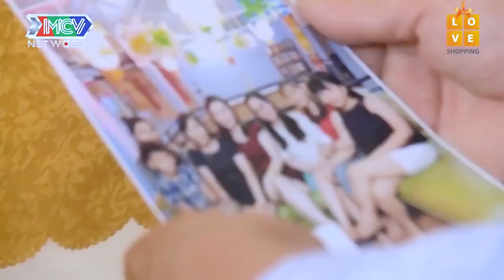Quan niệm CHUYỆN ĐÓ trái ngược cặp U30 và U50 liệu có thành đôi | 69 CÁCH YÊU